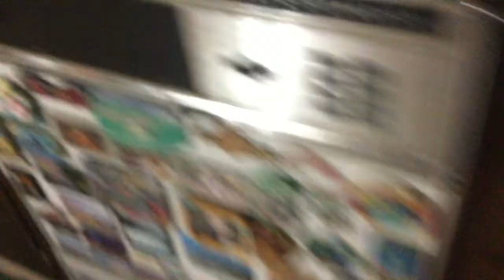Extreme Hide And Seek Part 1 (READ DISC.)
Sorry. At one part we had to cut something out cause appearintly we can’t upload a vid that is longer than 15 mins. So the round you missed I won.